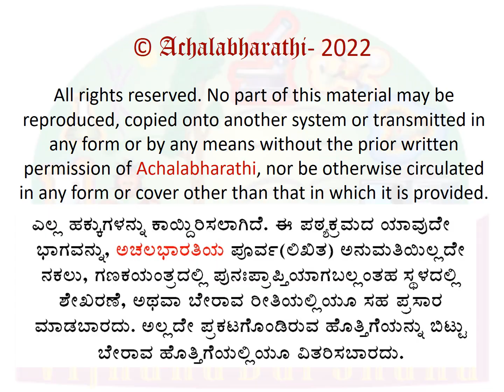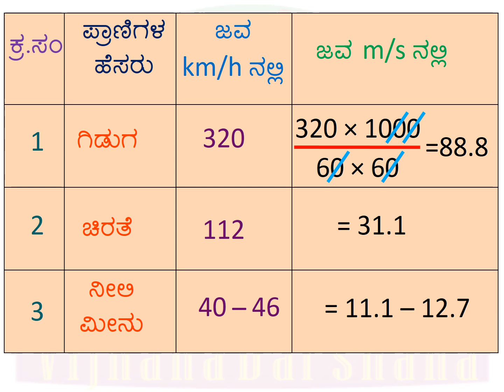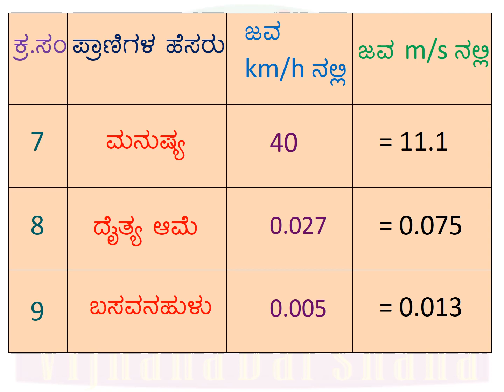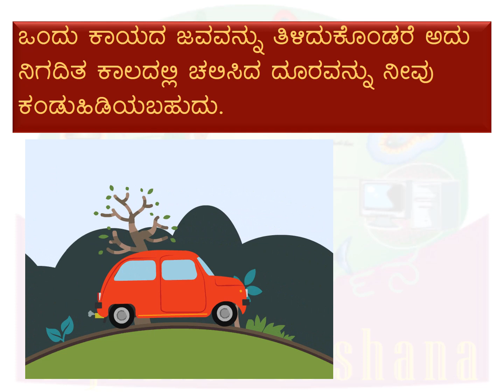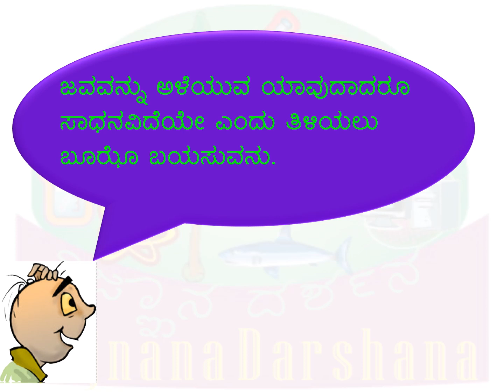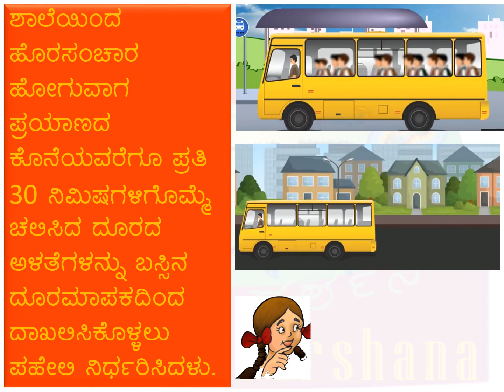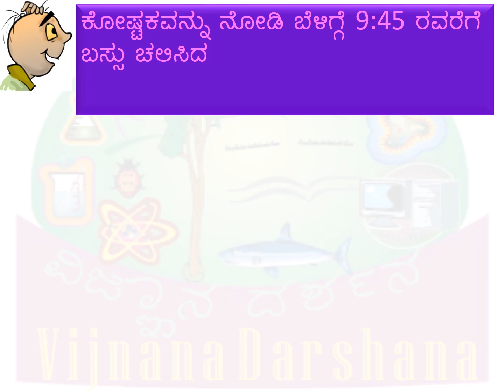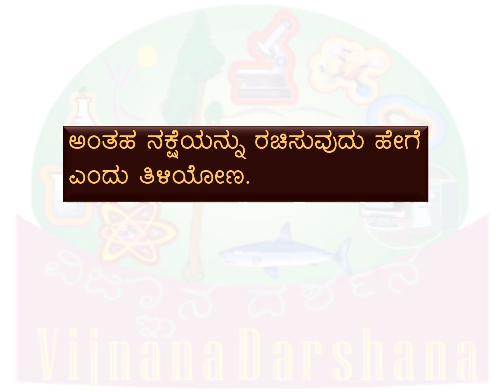SCIENCE-Class7-Lesson13-Part6 | ವಿಜ್ಞಾನ-ತರಗತಿ 7-ಪಾಠ 13- ಚಲನೆ ಮತ್ತು ಕಾಲ- ಭಾಗ 6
SCIENCE-Class7-Lesson13-Part6 -

Here is a video of Lesson 13 of Science curriculum for class 7 students- Chalane Mattu Kaala. The lesson has been divided into 8 parts for easy understanding. This is the 6th part.

ವಿಜ್ಞಾನ - ತರಗತಿ 7-ಪಾಠ 13- ಚಲನೆ ಮತ್ತು ಕಾಲ - ಭಾಗ 6
ಏಳನೆಯ ತರಗತಿಯ ವಿದ್ಯಾರ್ಥಿಗಳ ವಿಜ್ಞಾನದ 13ನೆ ಪಾಠದ ವಿವರಣೆಯ ವಿಡಿಯೋಗಳು ಇಲ್ಲಿವೆ. ನೋಡುಗರ ಅನುಕೂಲಕ್ಕಾಗಿ ಈ ಪಾಠವನ್ನು 8 ಭಾಗಗಳಾಗಿ ವಿಂಗಡಿಸಲಾಗಿದೆ. ಇದು 6ನೆಯ ಭಾಗ.